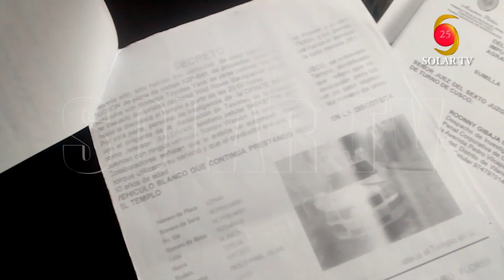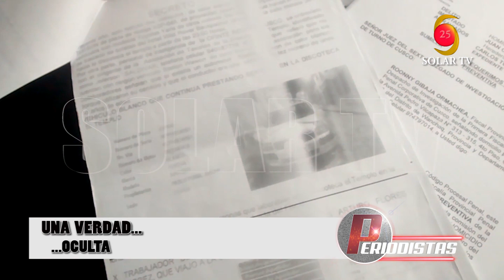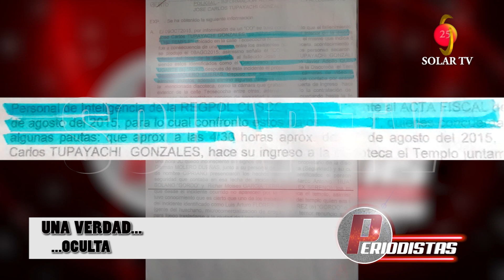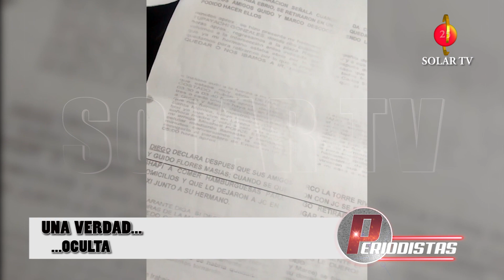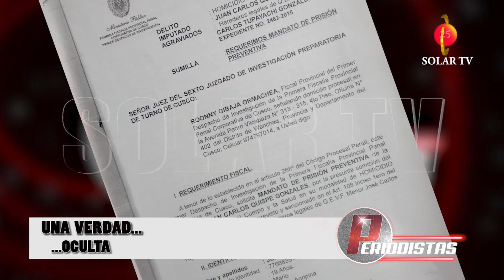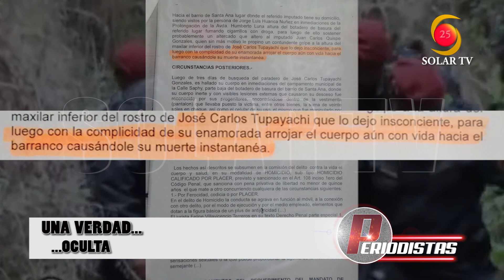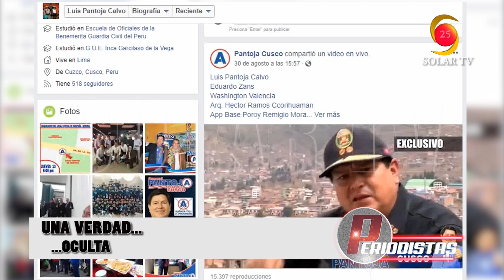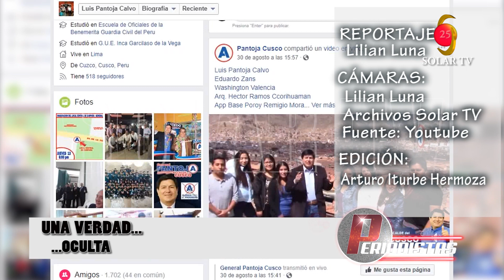UNA VERDAD OCULTA EN CUSCO AZIO 23 SETIEMBRE 2018